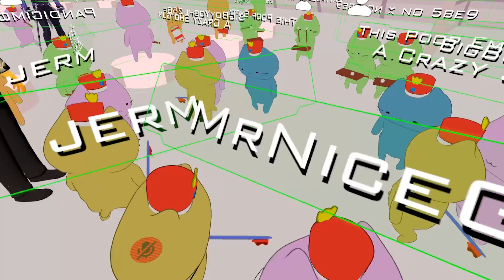VRChat - Sickest Beat Boxer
It was the best I ever heard...

▼  My Stuff  ▼